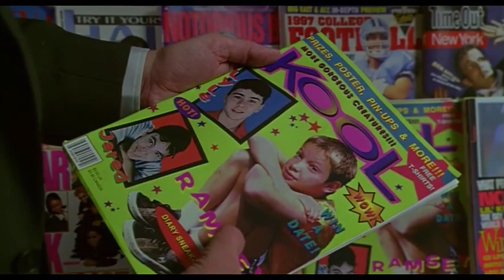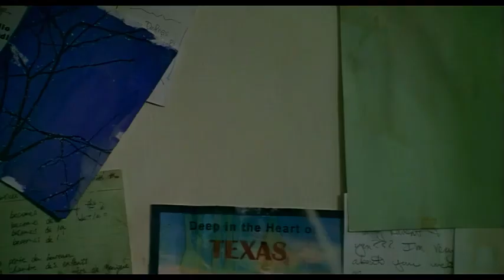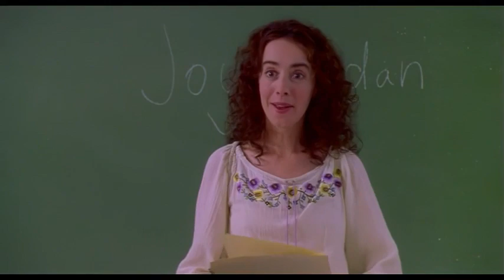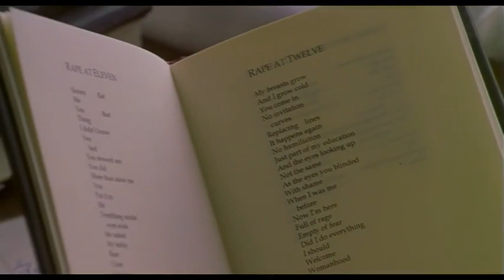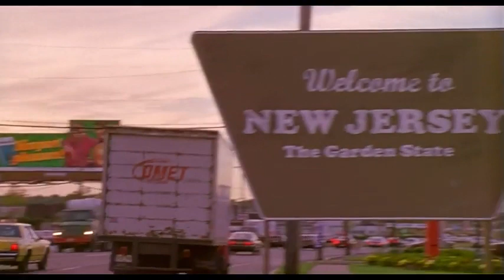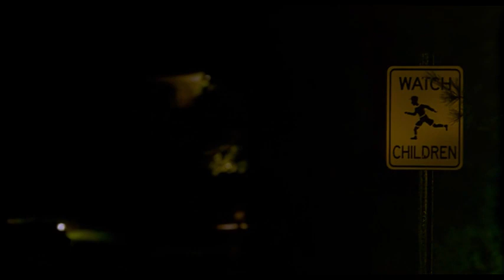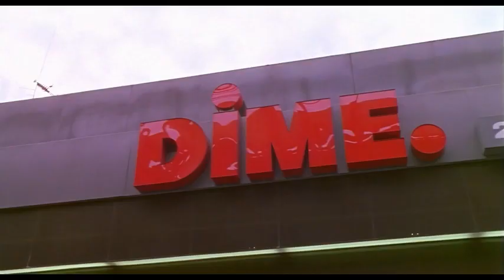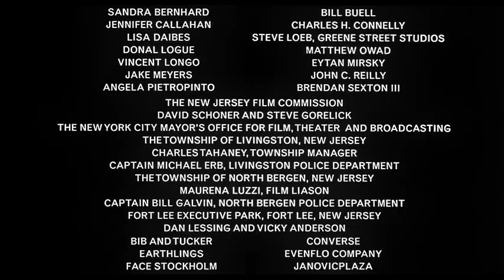Happiness (1998) - AI upscaled to 4K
Happiness is a 1998 American black comedy film written and directed by Todd Solondz, that portrays the lives of three sisters, their families, and those around them. The film was awarded the FIPRESCI Prize at the 1998 Cannes Film Festival for "its bold tracking of controversial contemporary themes, richly-layered subtext, and remarkable fluidity of visual style," and the cast received the National Board of Review award for best ensemble performance